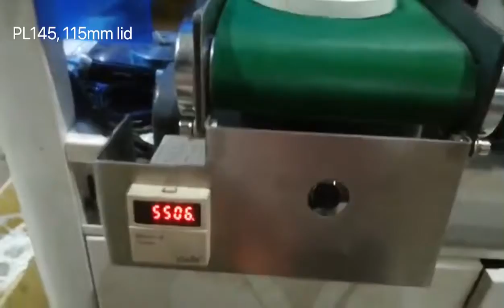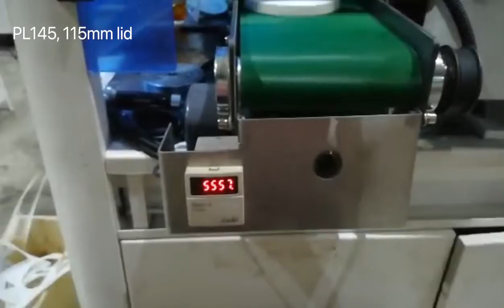115mm paper bowl lid making machine PL145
115mm paper bowl lid making machine PL145

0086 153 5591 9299 Whatsapp/Wechat